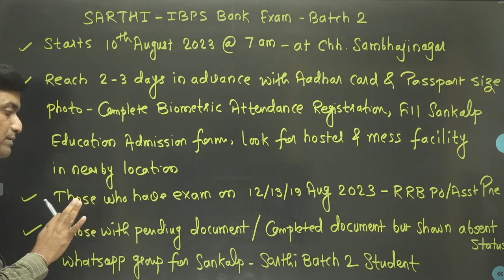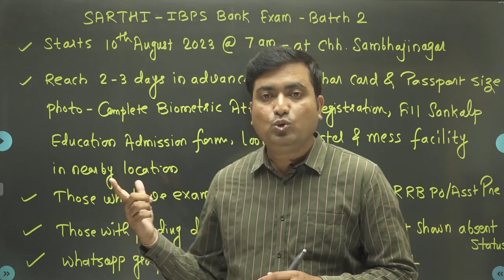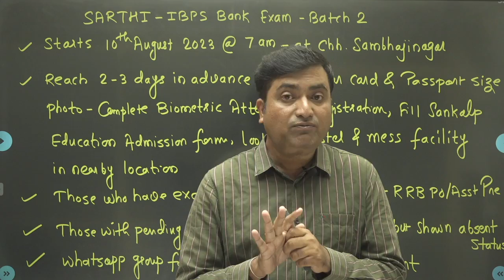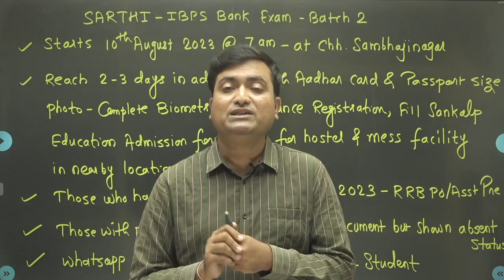SARTHI - IBPS Bank Exam Batch 2 Starts 10 Aug at Sankalp Edu, Chh. Sambhajinagar || Aakash Jadhav